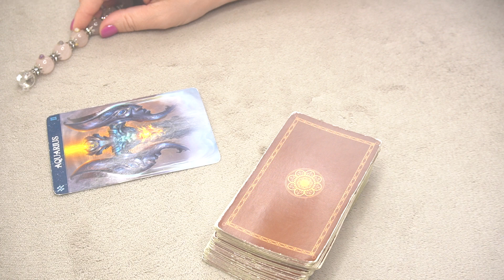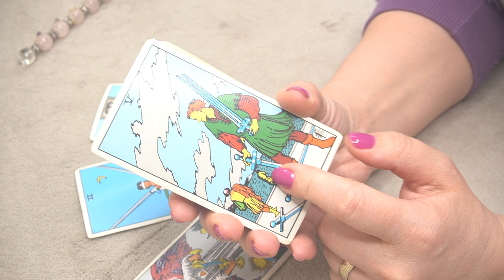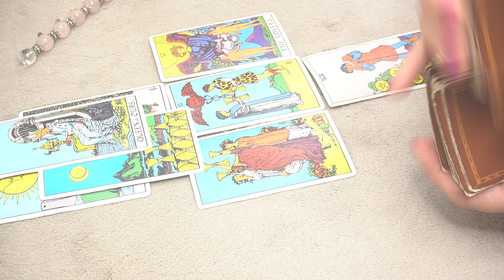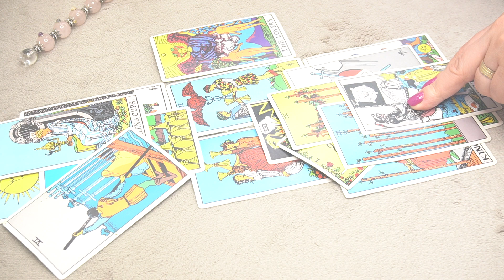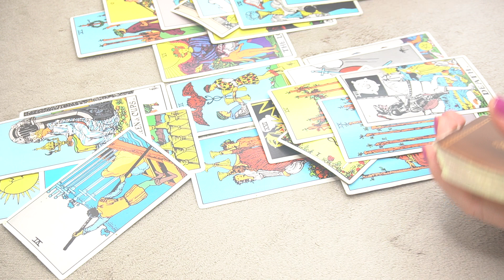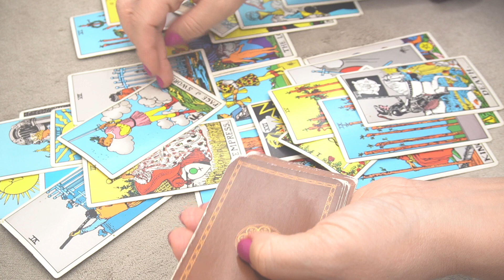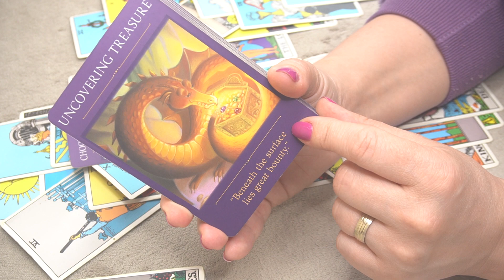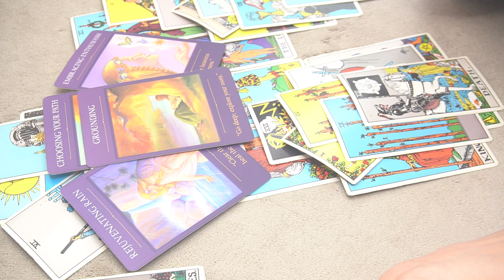AQUARIUS ♒️ MAY2023 🔮 *THAT PERSON YOU CARED SO MUCH * 🔮